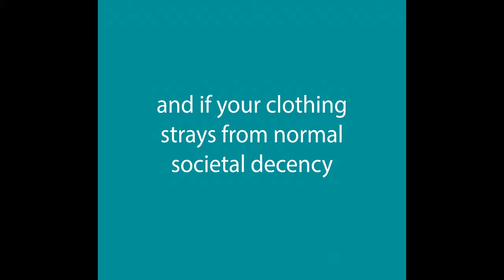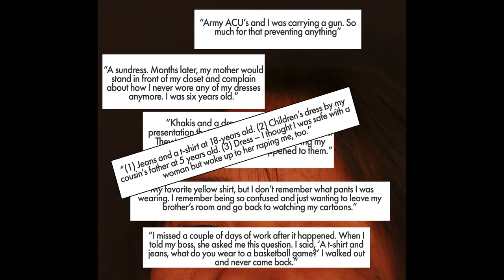How much should we cover up?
Abstract: "This performance art taps into the societal construct where women are blamed for being too inviting, voluptuous or just for being a woman. This is a series of still images brought into light that women are targeted no matter what they wear. This is an effort to break through this myth and a plea to find the root cause of the problem. "

Inspired by: Survivors art installation " What were you wearing?"